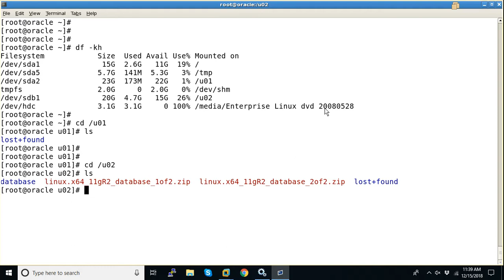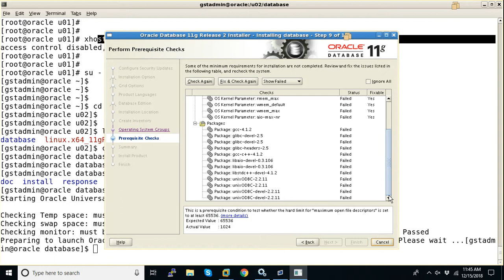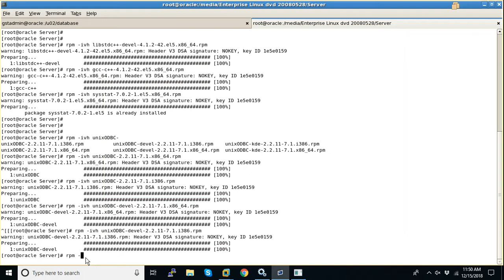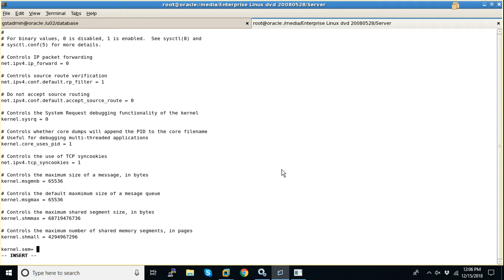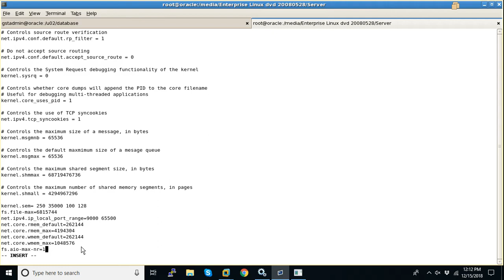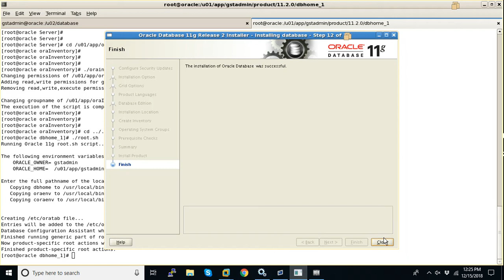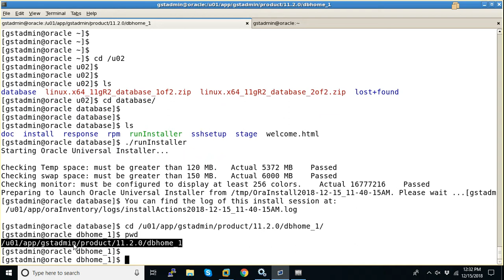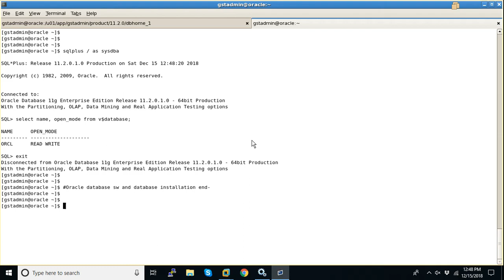Oracle database software installation with kernel parameter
Oracle database 11gR2 installation with kernel parameter